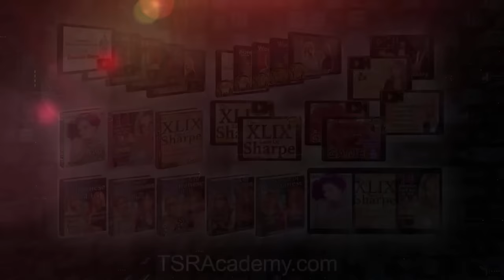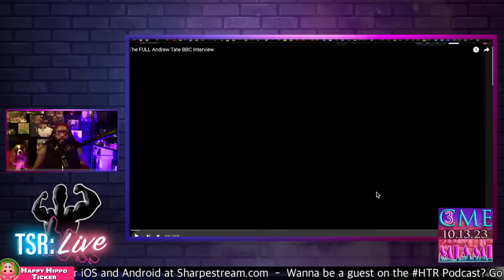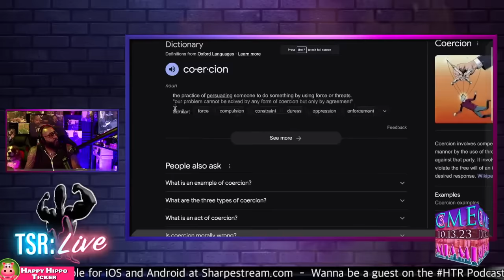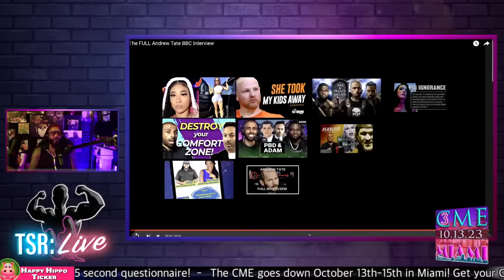ANDREW TATE GIVES BBC THEIR INTERVIEW | Donovan Sharpe Reacts | TSR: Live Ep. 968